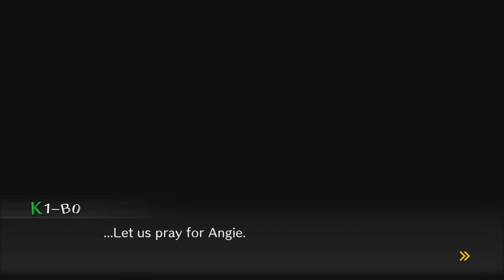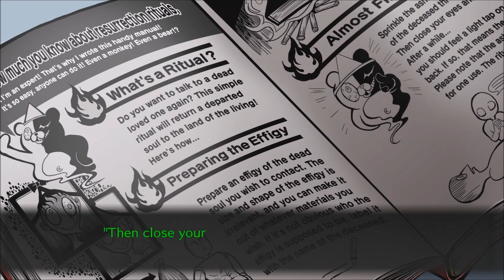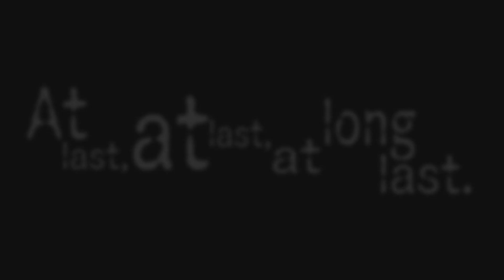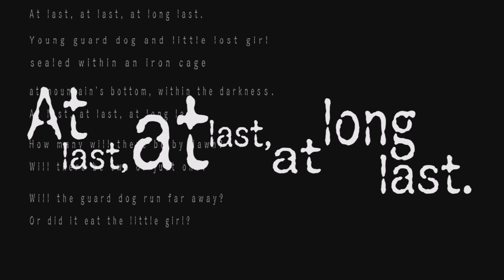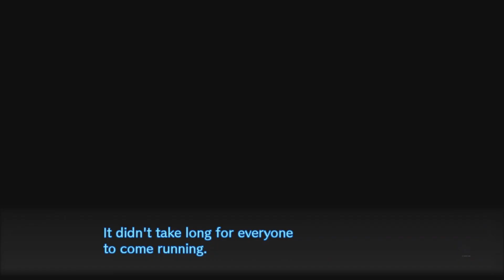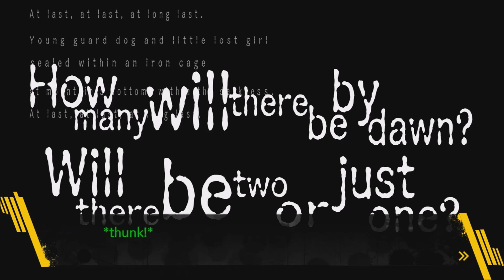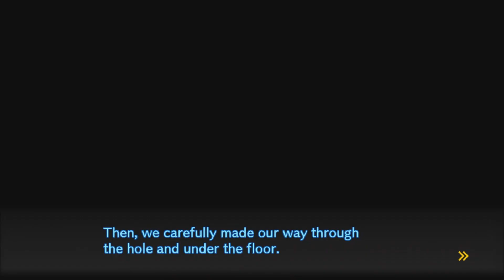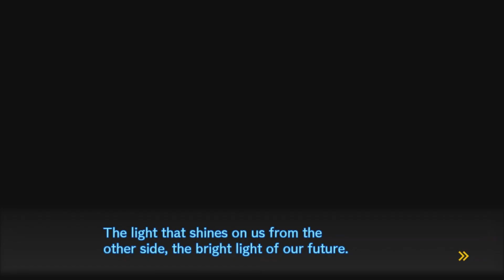HISTORY REPEATS ITSELF | Danganronpa V3 #13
Rixxalight is back with more Danganronpa! Its investigation time! We have found the Artist lying in a pool of her own blood and now we have to find all the clues that can point us to a murderer but during the investigation we take a turn to the occult where things go from bad to far FAR worse.

Normal Outro Track: The Animal Inside by Sinyells